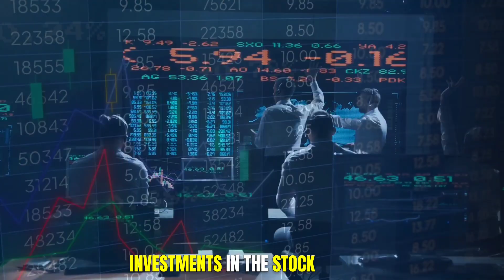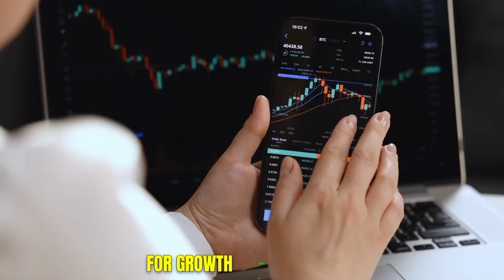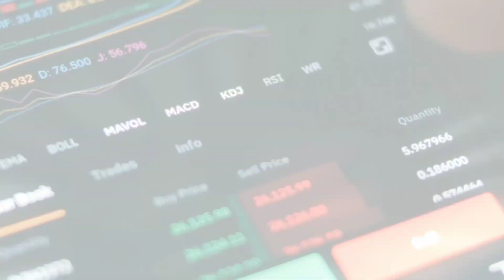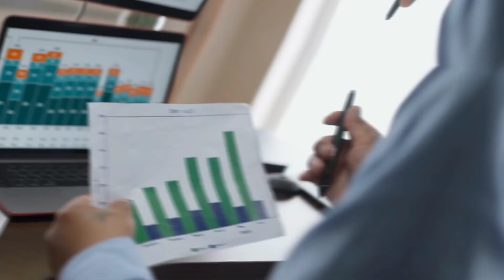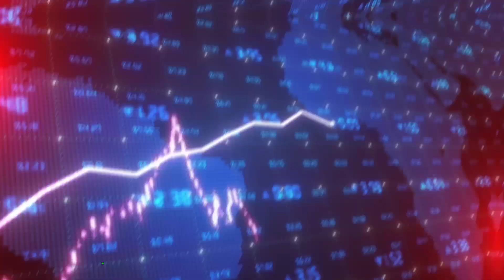Bill Ackman: How to get RICH During inflation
In this video, we're talking with investment legend Bill Ackman about how to get rich during inflation. From stock market advice to carl icahn's take on the current market conditions, this video is a must-watch for anyone looking to make money in the current economy.

So what's your plan for making money in the current market conditions? In this video, we'll talk with investment legend Bill Ackman about how to get rich during inflation. from stock market advice to carl icahn's take on the current market conditions. So make sure to watch this video to learn the latest tips and strategies for making money in today's economy!

So, if you're ready to take your finances to the next level and become truly wealthy, be sure to subscribe to our channel and join our community of like-minded individuals who are all striving for financial success.

This content is for educational and entertainment purposes only. All investing involves risk, including the possible loss of principal. please do your own research before making any investments.